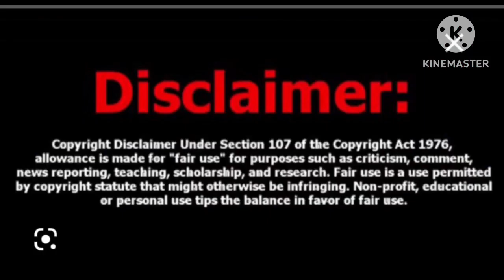Luvd By Erica Had To Take The Videos Down (Allegedly).Talking About She Wanted Too|Girl Bye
Thoughts